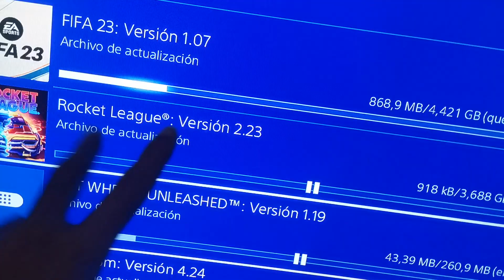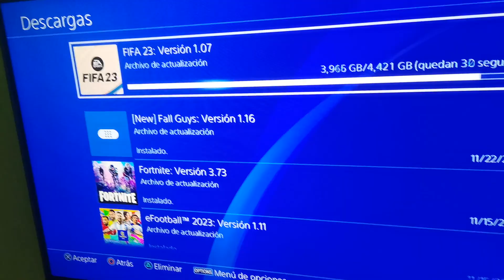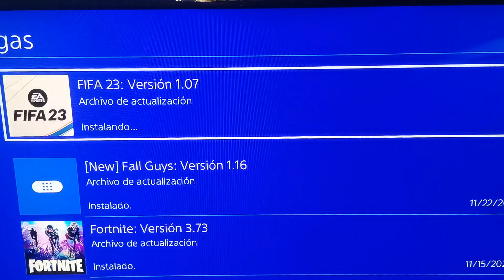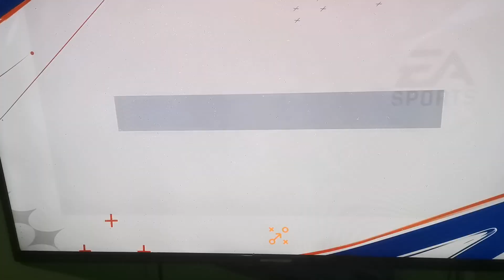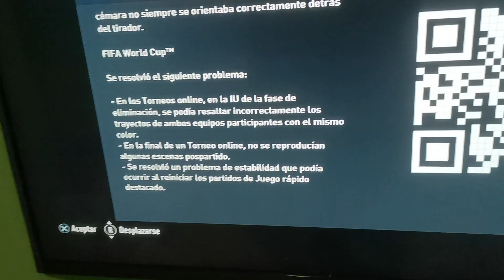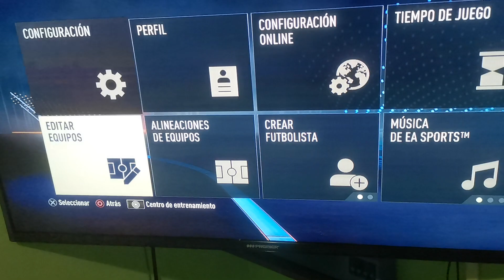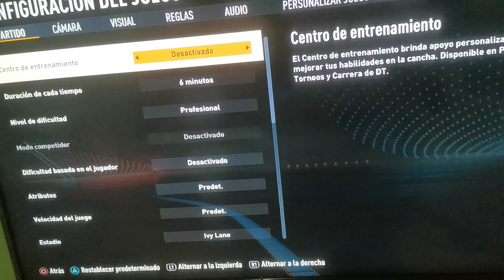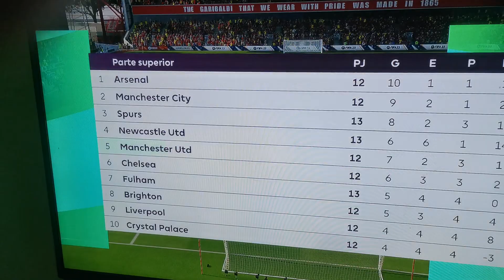NUEVA ACTUALIZACIÓN en FIFA 23 VERSION 1.07 - Nuevas Caras, Estadios y Mejoras ✅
🔴☝🏼MAS CODIGOS PROMOCIONALES ☝🏼🔴